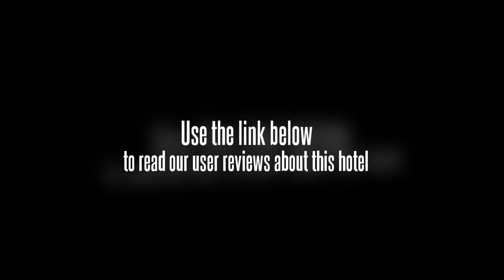Ming Yang Hotel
The Shanghai Mingyang Hotel (Shanghai Mingyang Dajiudian) is situated in a community at the intersection of Humin Road and Baochun Road and grants guests easy access to Metro Line 1 Waihuan Road Station.

This Shanghai hotel offers rooms with all the standard amenities such as central air, international direct dial telephones and free Internet access.

Dining facilities include a Chinese and Western restaurant and 15 banquet halls.

Additionally, guests can visit the beauty salon, a game of chess or cards or some drinks at the lobby bar.